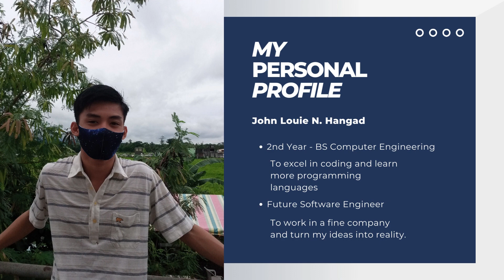PERSONAL CODE OF ETHICS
Final Project in Ethics